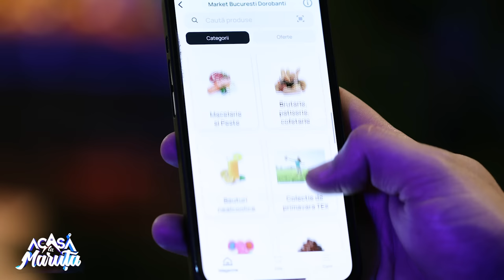DINCOLO DE APARENȚE: VIAȚA AUTENTICĂ A LUI MARIAN MEXICANU | ACASĂ LA MĂRUȚĂ, PODCAST #114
Capitole:

0:00 Cele mai bune momente din podcast
4:15 De unde vine numele de Mexicanu?
16:21 De ce se ascund lucruri la televizor?
17:06 De 10 ani, în BAND-ul lui Nigel Kennedy
22:21 Cât costă o groapă pe aleea artiștilor la cimitirul Bellu?
26:16 Căsătoriți 23 de ani cu Paula, de ce au divorțat?
33:03 Marian Mexicanu are în spate un portofoliu muzical din fiecare țară
38:37 Nu mai vorbesc de ani de zile cu Paula, fosta soție
40:00 Marian Mexicanu nu mai ține legătura cu copiii lui
50:46 Este credincios, Marian Mexicanu?
1:00:59 S-a căsătorit din interes Marian Mexicanu?
1:04:09 Nunți cu peripeții, povestite de Marian Mexicanu
1:17:55 Înconjurul lumii cu acordeonul, la podcast cu Marian Mexicanu
1:40:46 A cântat încontinuu la acordeon 48 de ore cu Adrian Minune
1:43:29 Cât a câștigat cel mai mult la o nuntă Marian Mexicanu?
1:50:28 De ce nu poartă acordeoniștii ceasuri pe mâna dreaptă?
1:59:26 Cum il caracterizează pe Vali Vijelie, Marian Mexicanu
2:02:10 Marșul miresei, actualizat în zilele noastre
2:08:33 Mulțumim, Marian Mexicanu